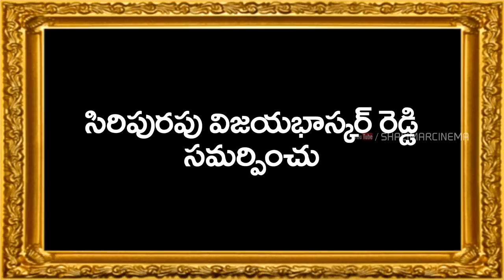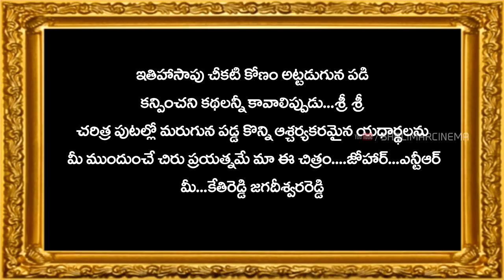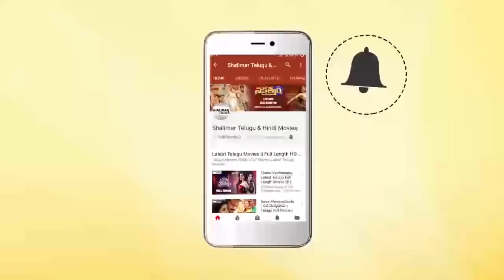Lakshmi's Veeragrandham Movie Teaser || Kethireddy Jagadishwar Reddy || Shalimarcinema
Watch Lakshmi's Veeragrandham Movie Teaser .